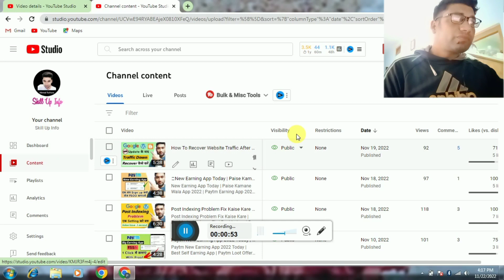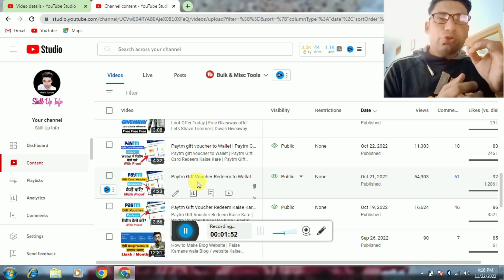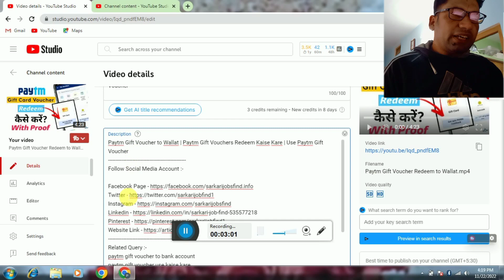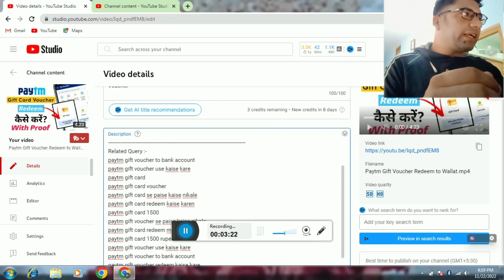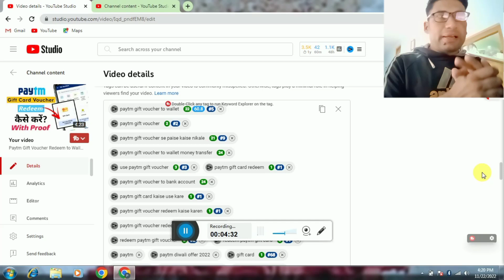Youtube Video Viral Kaise Kare 2022 | Youtube Video Viral Karne ka Tarika | वीडियो वायरल कैसे करें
youtube video viral kaise kare paise aaye lakho views